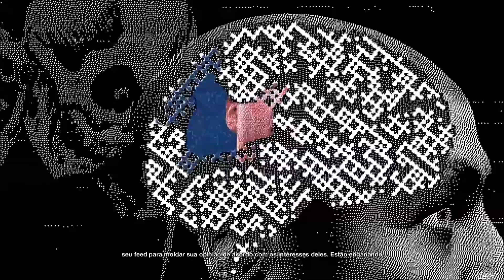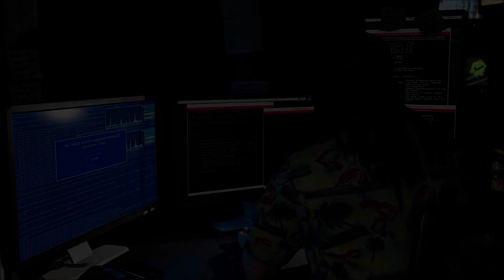Watch Dogs 2 - Gameplay completo + PLATINA - #30 - MISSÃO: XANGAÍ - Parte 1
Gameplay completo do jogo WATCH DOGS 2 - Parte 30 - INÍCIO DA MISSÃO PRINCIPAL XANGAÍ!!!

Metas para fazer o canal crescer:

- Quando o canal tiver mais inscritos do que vídeos - sorteio de dois jogos zerados de PS4 (para 2 inscritos, um jogo para cada)

Muito Obrigado!